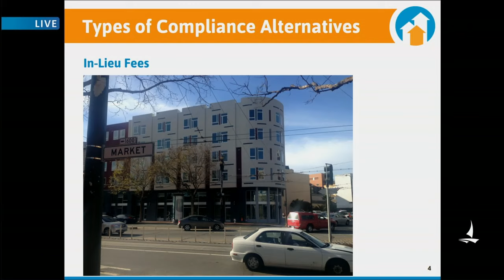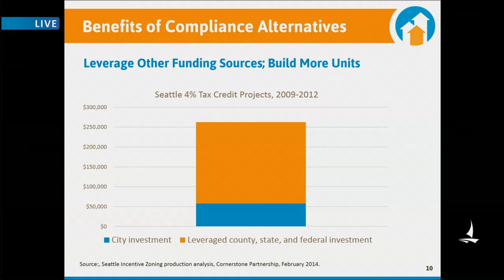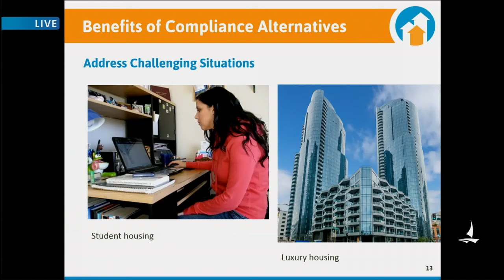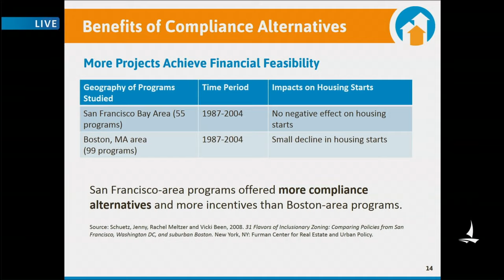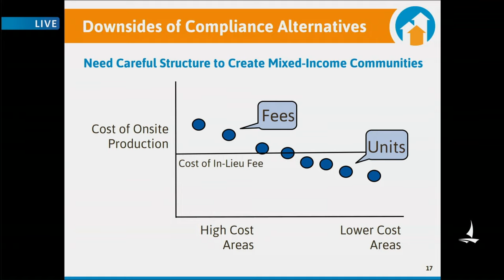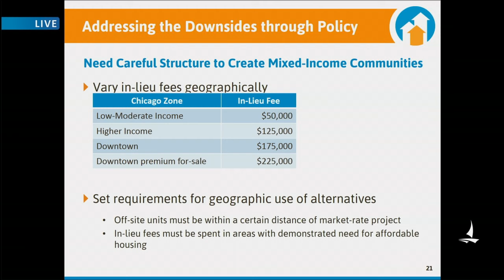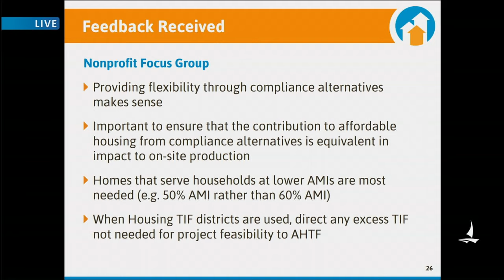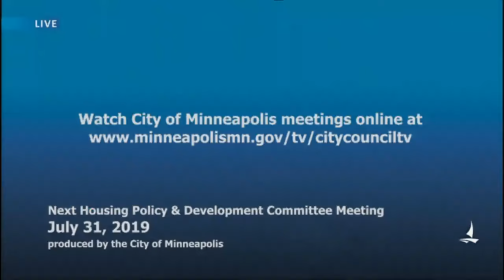July 17, 2019 Housing Policy & Development Committee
Minneapolis Housing Policy & Development Committee Meeting